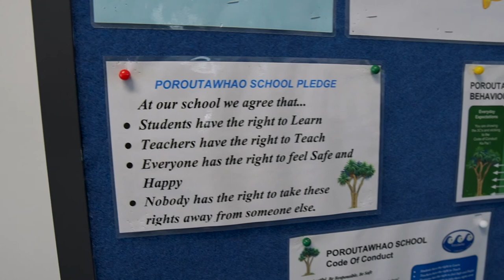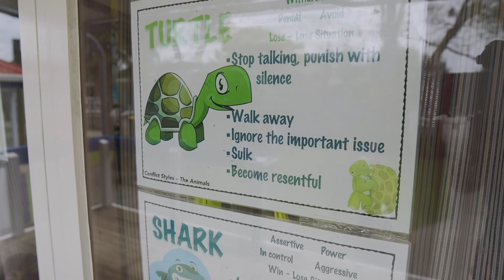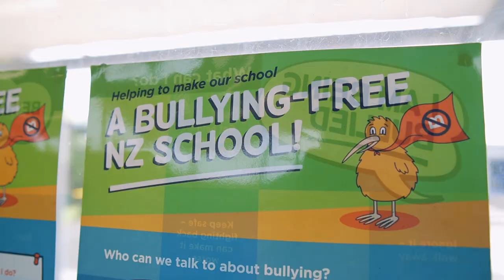Kaylene Flannagan: Poroutawhao School: What strategies are needed to cope with difficult behaviour?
This video has been created as a summary of a Horowhenua Kahui Ako inquiry. Kaylene's inquiry was exploring the impact of various strategies on behaviour in schools. School mediators explain their role and their experiences.